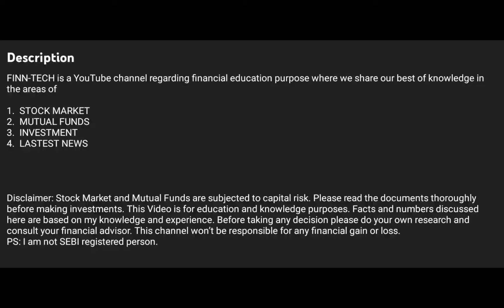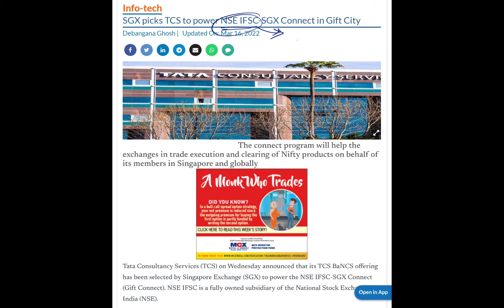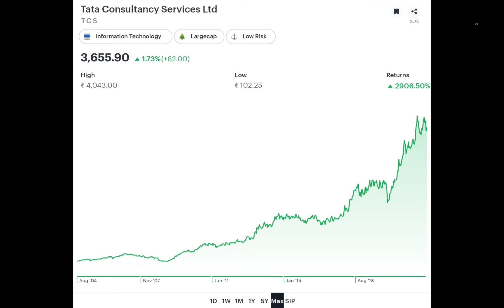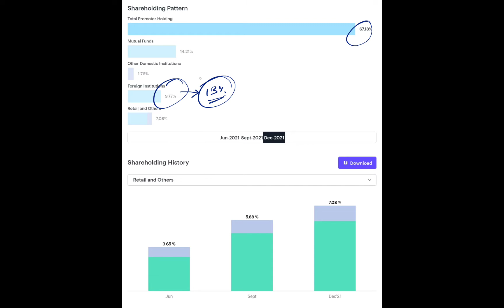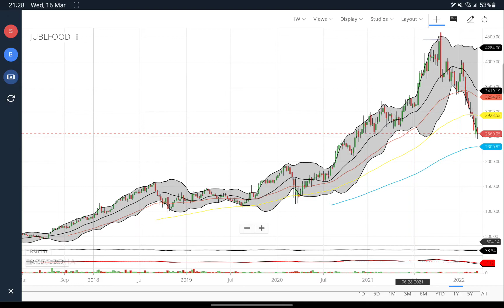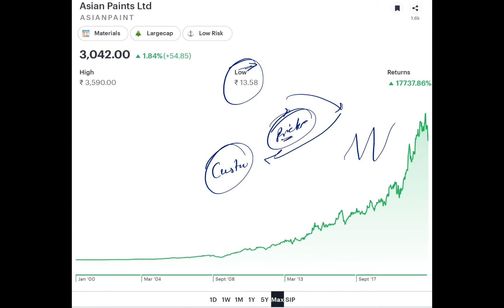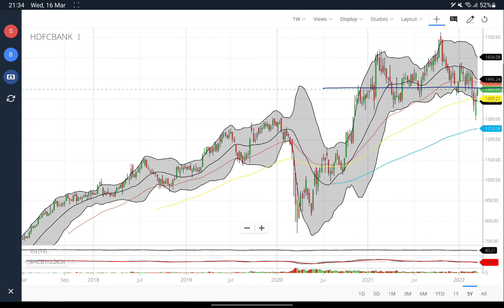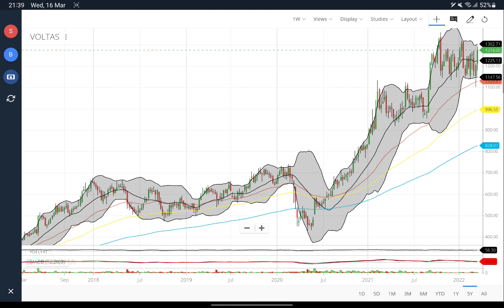TCS| HDFC BANK | JUBILANT FOOD | VOLTAS | ASIAN PAINTS | SONA BLW